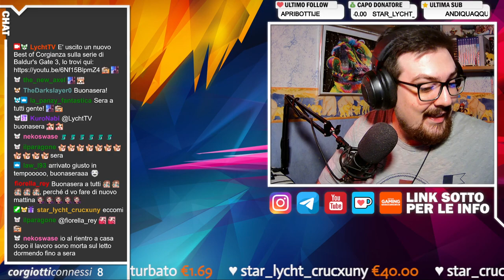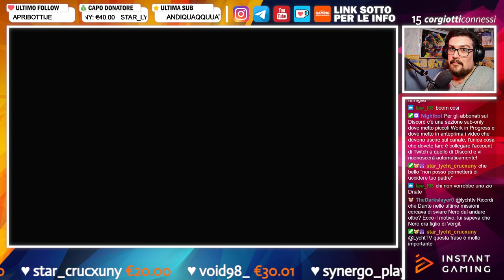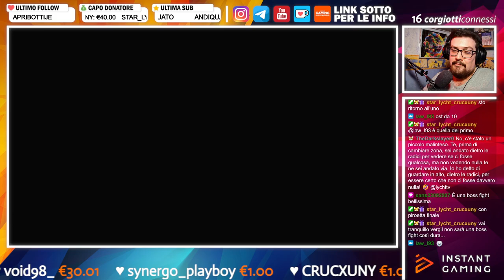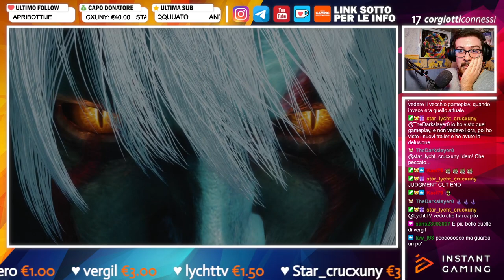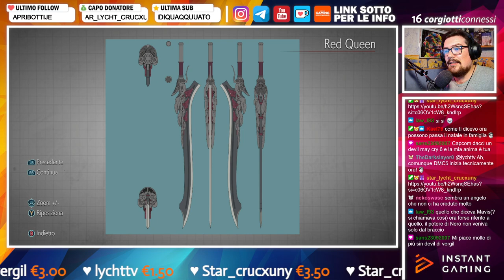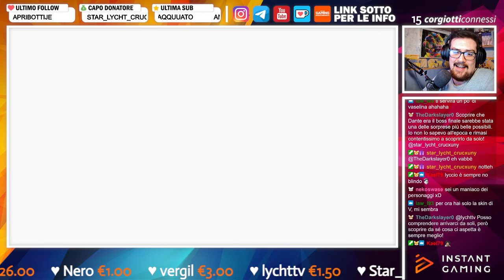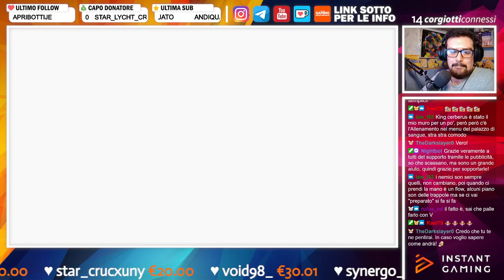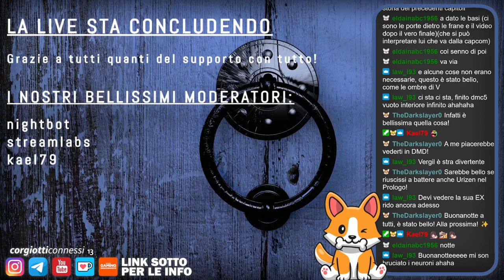🔴 Devil May Cry 5 I Blind-Run & PC [FIN]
𝗖𝗔𝗣𝗜𝗧𝗢𝗟𝗜 𝗩𝗜𝗗𝗘𝗢:
❙ 00:00:00 - Intro
❙ 00:04:55 - Gameplay
❙ 03:14:55 - Outro